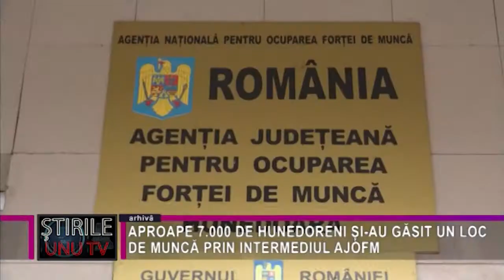APROAPE 7.000 DE HUNEDORENI ȘI-AU GĂSIT UN LOC DE MUNCĂ PRIN INTERMEDIUL AJOFM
În cursul anului 2021, ca urmare a implementării Programului Naţional de Ocupare a Forţei de Muncă, prin intermediul Agenției Județene pentru Ocuparea Forței de Muncă Hunedoara, au fost încadrate în muncă aproape 7.000 de persoane, dintre care aproximativ jumătate au fost femei. De asemenea, aproape trei sferturi dintre cei care și-au găsit, în decursul anului trecut, un loc de muncă prin intermediul AJOFM Hunedoara, provin din mediul urban.